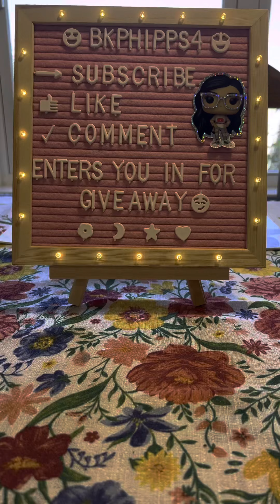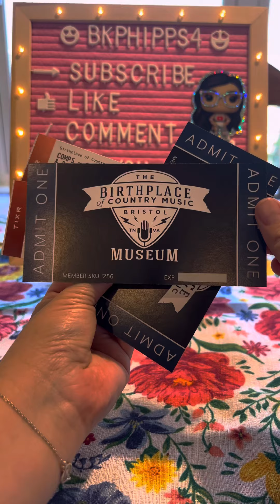My win from Tri Cities Airport on Instagram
​ 📲 Every Sunday 8 pm est I sell Funko Pops on Whatnot BKPHIPPS4

BKPHIPPS4
3148 Phillips Way

_____________________💸REFERRALS_____________________

_____________________🎶CREDITS🎶_____________________